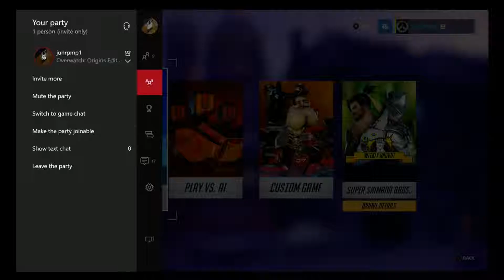OVERWATCH EPISODE 1 MY GRIP!